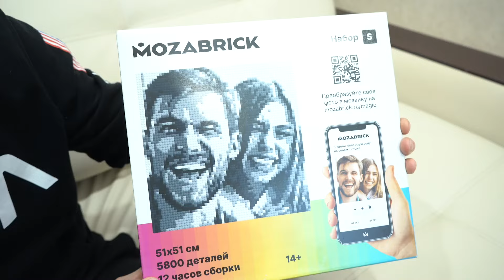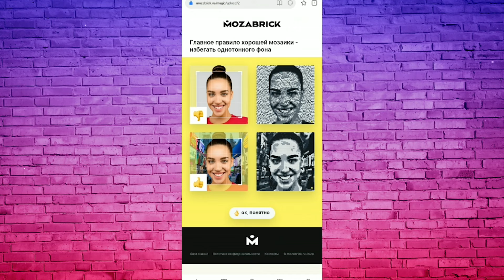КАК ОБЪЯСНИТЬ ДЕТЯМ ЧТО МАМЫ БОЛЬШЕ НЕТ?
ДРУЗЬЯ ПЕРЕХОДИТЕ ПО ССЫЛКЕ И ПРИОБРЕТАЙТЕ МОЮ СИСТЕМУ ТРЕНИРОВОК ДЛЯ СПИНЫ И ШЕИ
                          ЕСЛИ ВАМ НРАВИТСЯ ТО ЧТО МЫ ДЕЛАЕМ,
                                        ПОДДЕРЖИТЕ НАШ ПРОЕКТ.
СБЕРБАНК: 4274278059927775 Сергей Александрович Л.
ПОЧТА ДЛЯ ПОСЫЛОК: pochta_na_sene@mail.